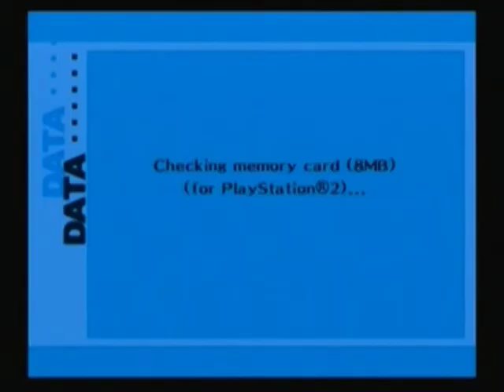Let's Play Persona 3 FES BLIND! Episode 26 - Smartification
I like big brains and I cannot lie